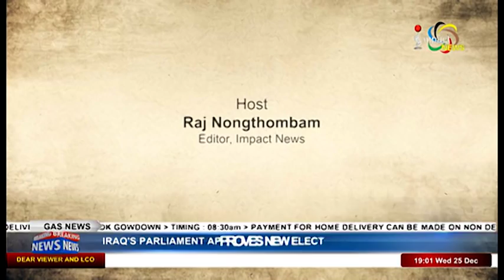‘NPR’ AMID ‘CAA & NRC CONTROVERSY’ On Manung Hutna 25 December 2019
Guests:
Soubam Nongpoknganba
Convenor, Legal Dept-BJP Manipur Pradesh

Dr. Arambam Noni
Asst Prof, Dept. of Pol. Sc, DM College Arts

Spokesperson, MPCC

Host:
Raj Nongthombam